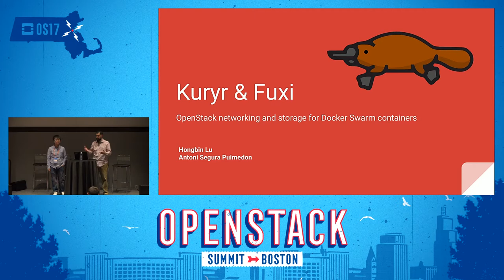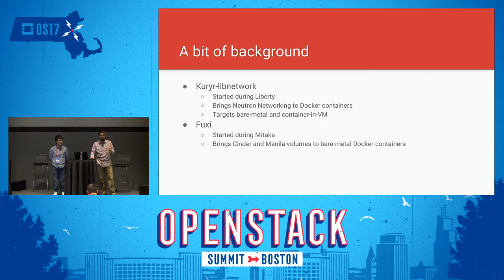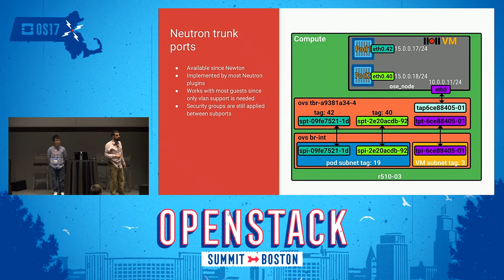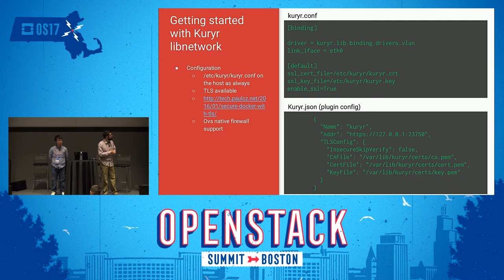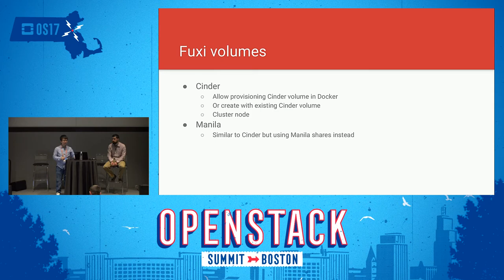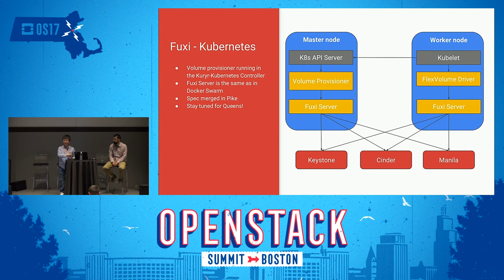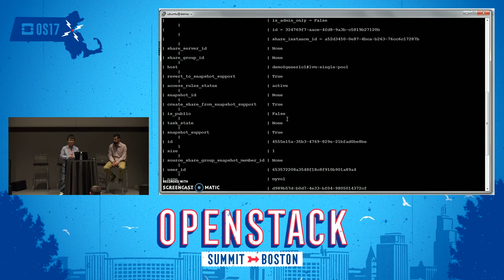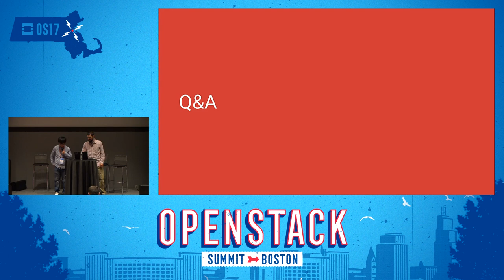Kuryr&Fuxi- Delivering OpenStack Networking and Storage to Docker Swarm Containers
Running microservices on Docker Swarm simplifies significantly the application lifecycle and orchestration management. However, the infrastructure aspects of these deployments when run in-house may raise quite a few questions. In this talk we will focus on how OpenStack can bring its production ready VMs, Networking and Storage to make Swarm clusters fit well in your datacenter thanks to Kuryr-libnetwork and Fuxi. Kuryr-libnetwork brings Neutron networking to Docker containers whether they run o